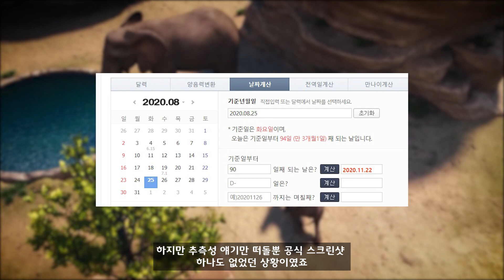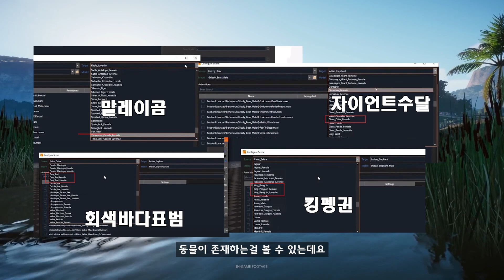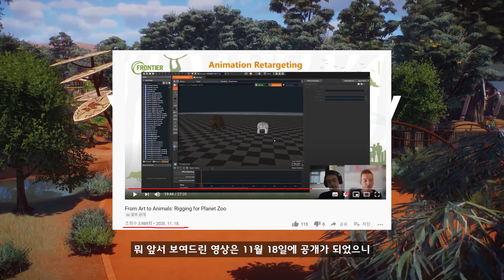[몽이's 플주] 플래닛주 네번째 DLC는 어떤 팩일까? 드디어 펭귄을 볼 수 있나?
플래닛주의 네번째 DLC에 관하여 어떤 내용이
나오게 될까요? 플주 유저들에겐 관심사일
새로운 DLC에 관하여 짧게 정리해봤습니다